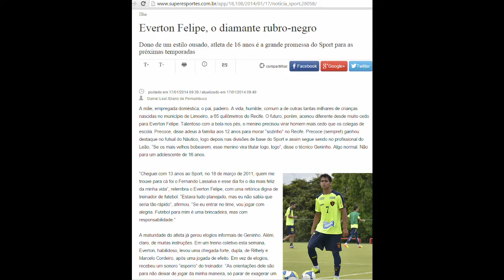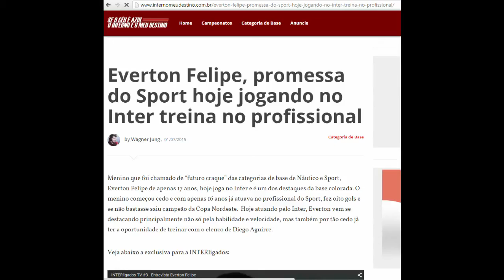Melhores Momentos Everton Felipe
Vídeo de 2015, do atleta Everton Felipe, hoje no Atlético Goianiense. Na oportunidade defendia o Internacional, na base